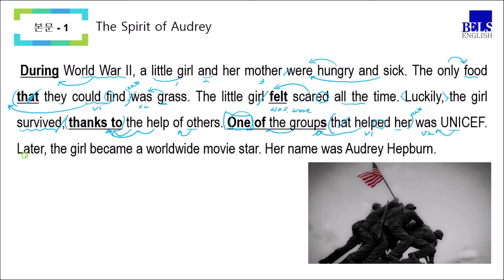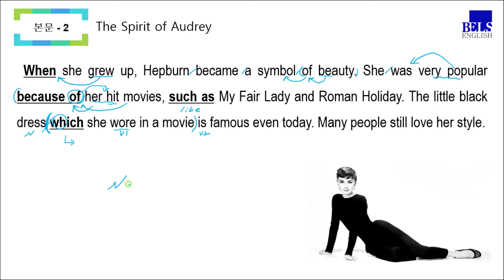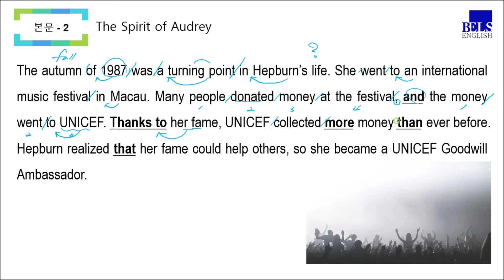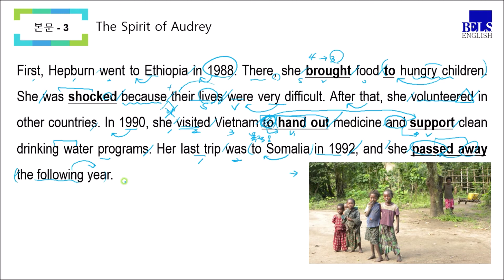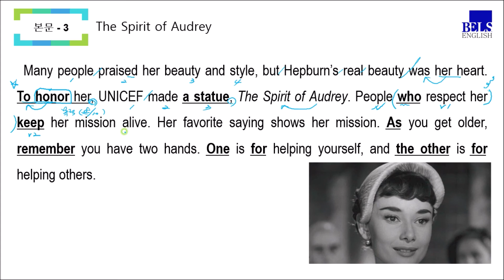중2 능률(김) 5과 The Spirit of Audrey 본문해설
중학2학년 능률(김) 5과 본문해설